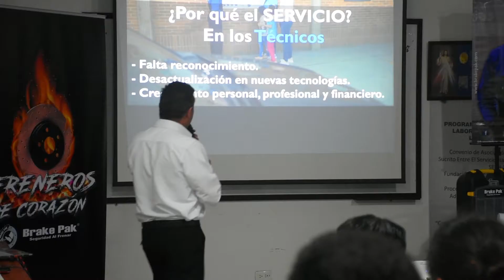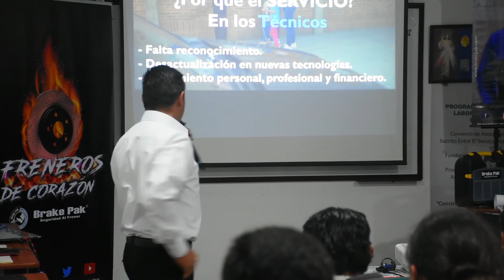¿Por Qué faltan clientes? Problemas en los técnicos (Sector mecánicos)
En este vídeo trataremos el tema del porque muchas veces se pierden clientes, los problemas que hemos logrado evidenciar en los talleres.  Todo esto con un fin de mejorar y que potencien al máximo su negocio.